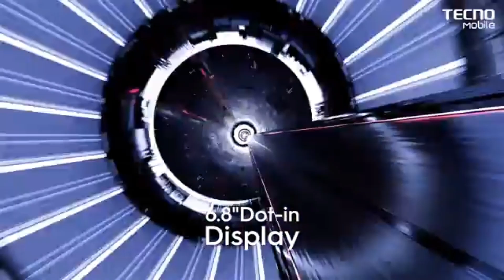Tecno Pova Neo Specs Review in Bangla | ১০ হাজারে আসছে মার্কেট কাপাতে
Hello Friends This video i discussed tecno pova neo price in bangladesh.tecno pova neo bangla review.tecno pova neo unboxing.tecno pova neo bd price